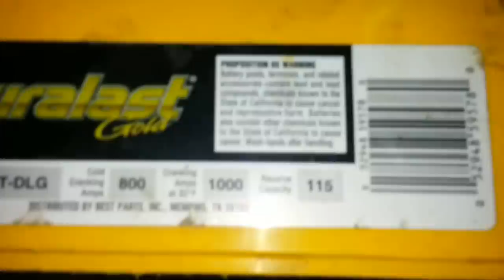1986 BUICK REGAL 5.3 TO 6.0 ENGINE SWAP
Getting ready for the 5.3 to 6.0 Regal swap